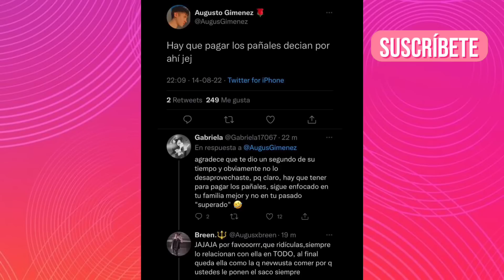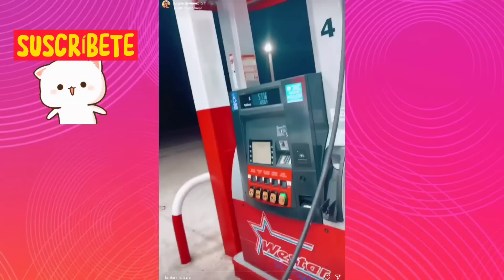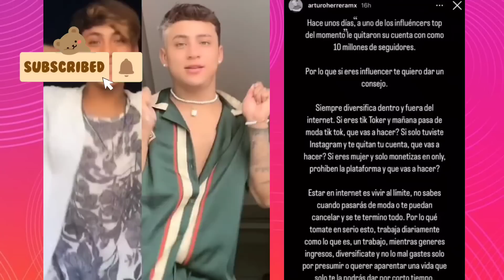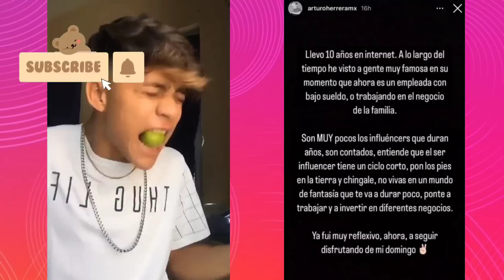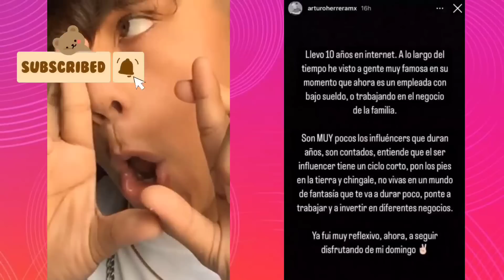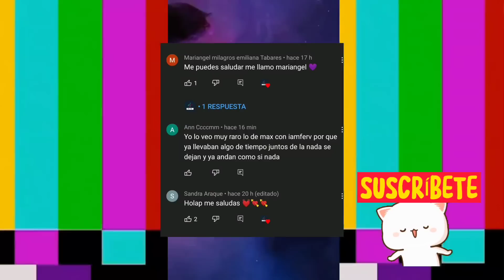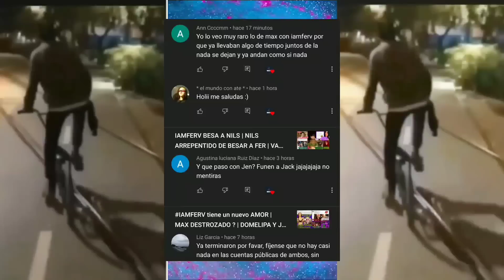IAMFERV EXPONE A SUS EX | MAX DUERME CON OTRAS MUJERES | AUGUSTO CONTRA IAMFERV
IAMFERV EXPONE A SUS EX
 MAX DUERME CON OTRAS MUJERES
 AUGUSTO CONTRA IAMFERV
MAX PASO LA NOCHE CON OTRAS MUJERES
DOMELIPA DICE QUE LA CASA RAW ES ABURRIDA
IGNACIA HARA CONTENIDO XXX
ROD DA PENA

Más información

Canción
Know Myself
Artista
Patrick Patrikios
Álbum
Know Myself
Canción
Catch Up
Artista
Dan Lebowitz
Álbum
Catch Up
Música